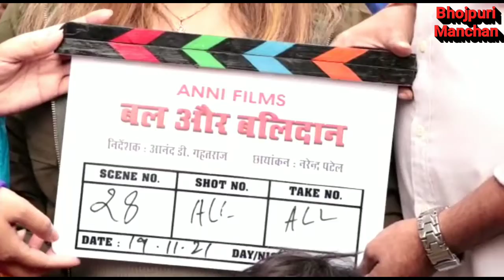खेसारी लाल यादव के बाद विनोद यादव के साथ रोमांस करेगी सुदीक्षा झा, 'बल और बलिदान' film शूटिंग शुरू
उदित नारायण और दीपा नारायण को गाना गवाने के बाद एक्टर विनोद को डायरेक्ट करेंगे आनंद डी घटराज

अन्नी फिल्म्स प्रोडक्शन्स के बैनर तले बनने जा रही अभिनेता विनोद यादव की भोजपुरी फिल्म 'बल और बलिदान' का लखनऊ के नीमशरण में मुहूर्त कर शूटिंग शुरू कर दी गई है। फिल्म में विनोद यादव के अपोजिट सुदीक्षा झा नजर आने वाली हैं। फिल्म 'बल और बलिदान' के निर्देशन की कमान अवार्ड विनर निर्देशक आनंद डी घटराज ने संभाल रखी है। मुहूर्त के मौके पर अभिनेता विनोद यादव, सुदीक्षा झा, अनूप अरोरा, सोनू पांडे, सुधा झा, विद्या सिंह, बृजेश त्रिपाठी, माही निशा, अजय यादव, रवि शेखर, प्रकाश जैस सहित फिल्म की पूरी टीम मौजूद रही।

इस मौके पर निर्देशक आनंद घटराज ने कहा कि हर फिल्म का निर्देशक यही कहता है कि हमारी फिल्म आम भोजपुरी फिल्मों से अलग है, लेकिन हमारी बल और बलिदान की कहानी बाकई सही मायनों में एक दम हटके है। फिल्म के पहले ही शॉट में विनोद यादव बता दिया है कि वे वन टेक आर्टिस्ट हैं। उन्होंने पहला ही टेक ओके दिया है। इसे देखकर मैं कह सकता हूँ कि ये अभिनेता लंबी रेस का घोड़ा है।

विनोद ने कहा कि मेरे आगामी फिल्म बहुत ही रोमांचक होने वाली है। क्योंकि इस फिल्म का हीरो मैं नहीं हूं। बल्कि  हमारी फिल्म की कहानी है। फिल्म में आनंद घटराज के  साथ काम करने में बहुत ही मजा आ रहा है। वे बहुत अच्छे निर्देशक हैं।

हालही में बल और बलिदान के लिए पद्मश्री पुरस्कार विजेता गायक उदित नारायण और उनकी पत्नी दीप नारायण ने संगीतकार एस कुमार की मौजूदगी में एक गाना रिकॉर्ड किया गया थ। इस सॉन्ग की रिकॉर्डिंग के दौरान खींची गई कुछ तस्वीरें सोशल मीडिया में बड़ी तेजी से वायरल हुई थी। अब फिल्म की शूटिंग शुरू हो चुकी है।

अन्नी फिल्म्स के बैनर तले बनी रही फिल्म 'बल और बलिदान' की को-प्रोड्यूसर साक्षी यादव हैं। फिल्म के निर्देशक आनंद डी घटराज,म्यूजिक एस कुमार, प्रसार प्रचार आरआरजे मीडिया,डीओपी नरेंद्र पटेल,डांस मास्टर ज्ञान सिंह, आर्ट डायरेक्टर राजेंद्र नाथ गुप्ता, ईपी विजय प्रसाद, प्रोडक्शन असिस्टेंट अमरजीत दास हैं।